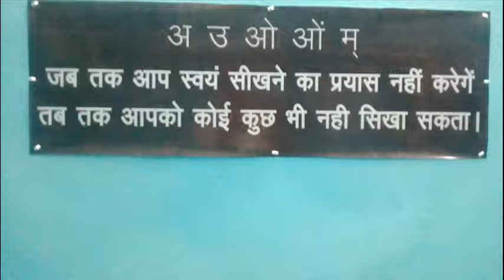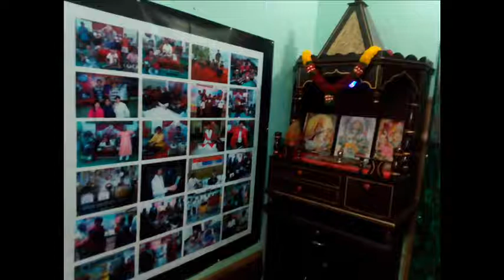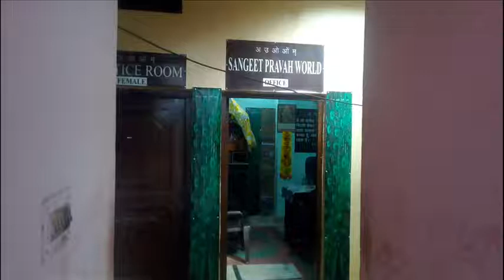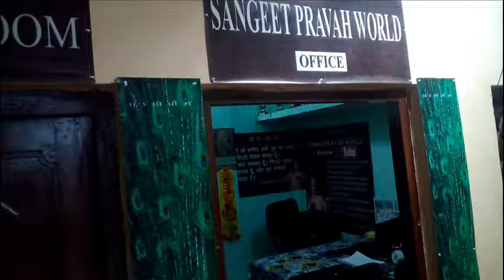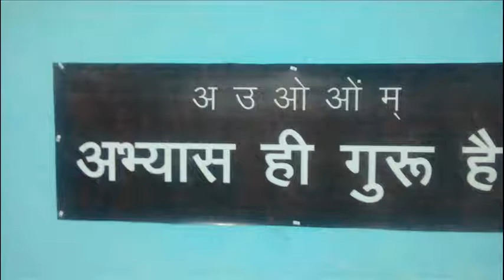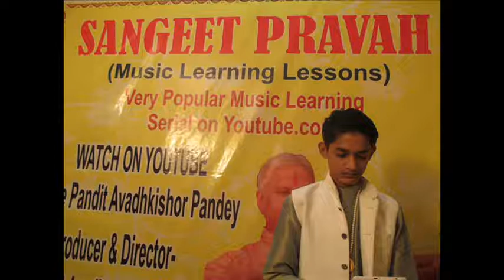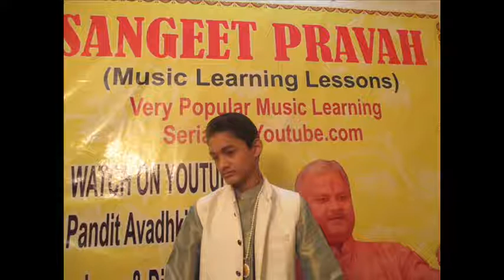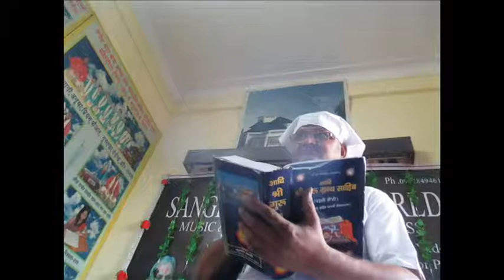WhatsApp Voice Note - 47 | Non-Veg can't make your Throught Strong | Pandit Avadhkishor Pandey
These Audios are the WhatsApp Voice Notes By Pandit Avadhkishor Pandey given to his students. He takes daily a different topic & speak on it. His lessons are very helpful & knowledgeable. People from all over the World listen it & learn from it. So listen them & Learn better.